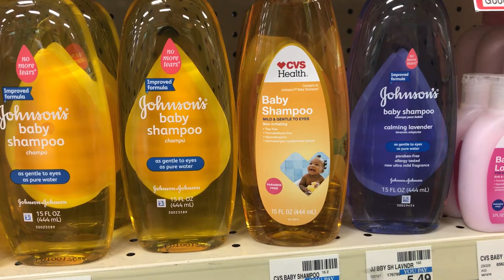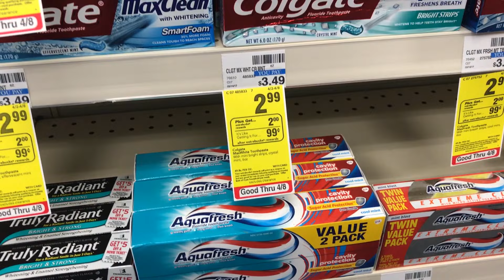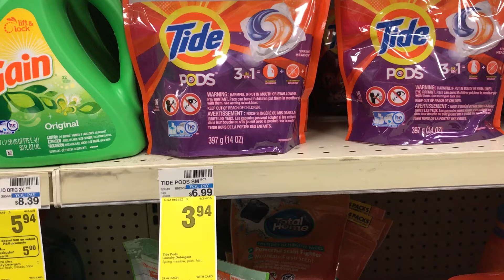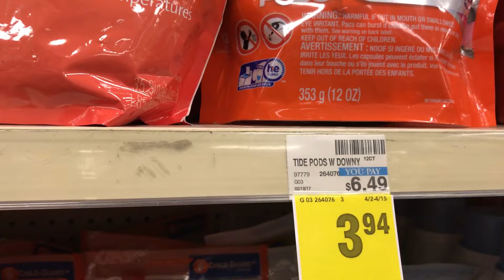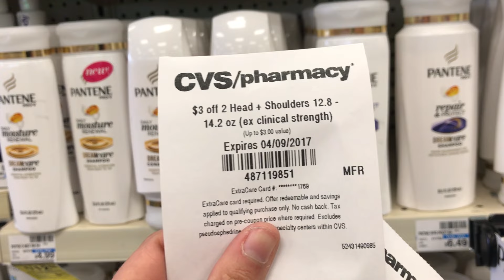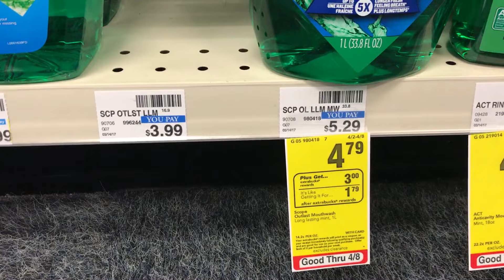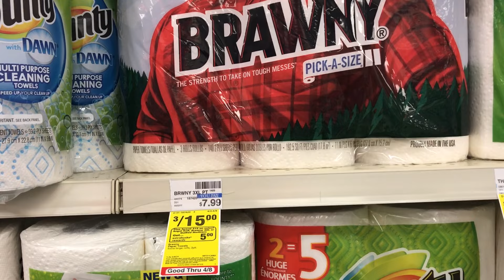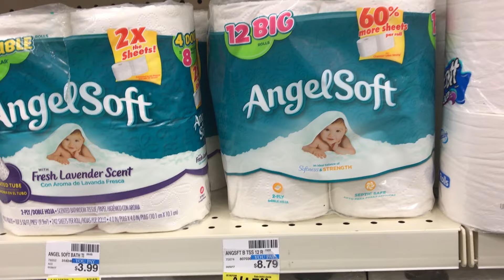CVS 4/2/17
Hola amigos les dejo este vídeo de los super especiales en la tienda CVS.